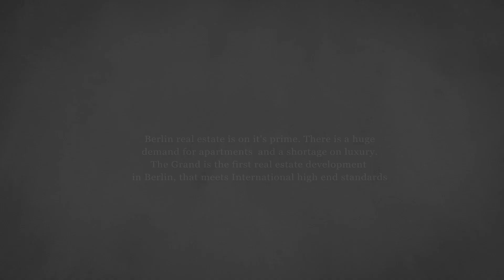The Grand, Berlin - 3d Animation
3d animation that we created for T. Fotiadis Design GmbH.